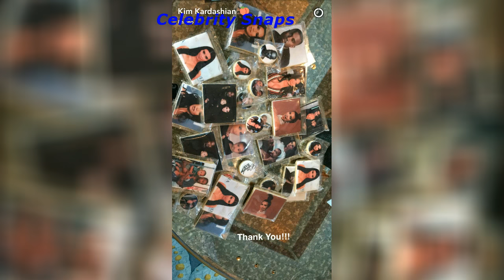Kim Kardashian Snapchat Stories January 14th 2017 | Celebrity Snaps